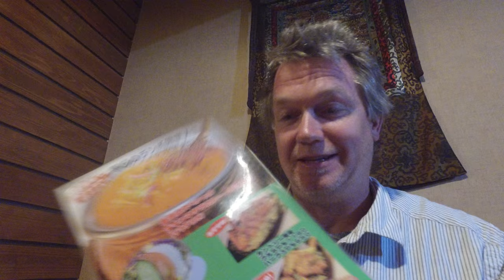Waiting on my Mate. Talking about my Shikoku Island Trip. 88 Temple Pilgrimage,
Marius. Japanese 0.15 alcohol,